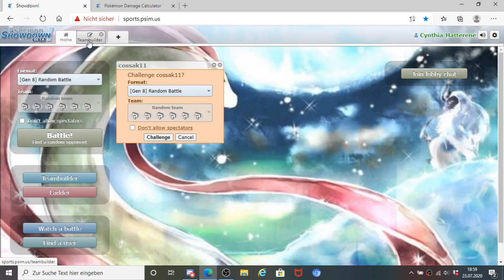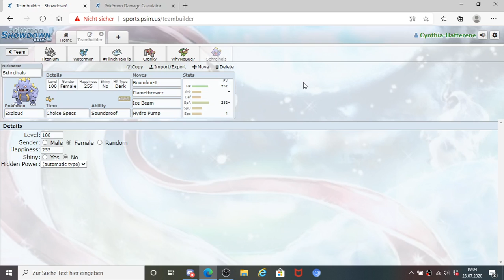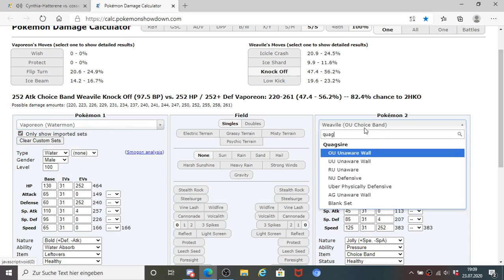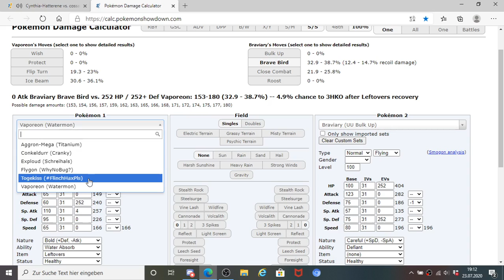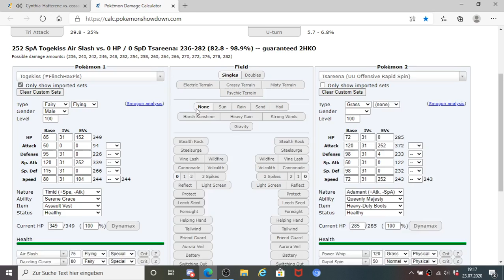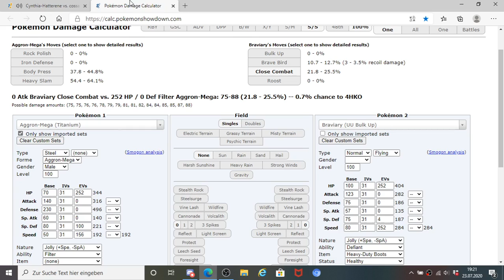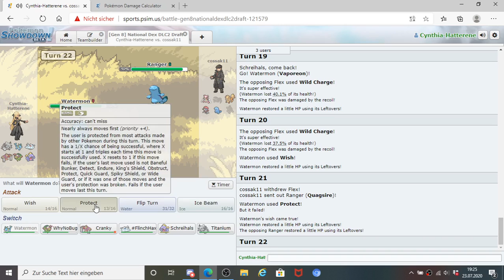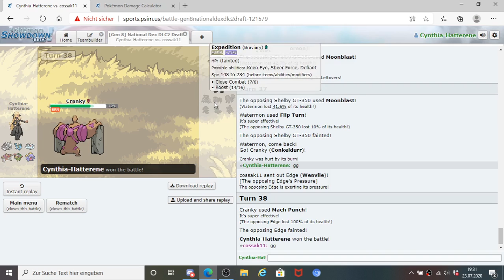The boys out here smashin stuff! - PCL S8 W3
Very late i know i know but still going to upload this nonetheless, definetly a good first game for exploud and a good way of showing that weve made a very good transaction in trading it with lickilcky, exploud definetly proved itself worthy to me this day. and of course, conk doing conk things and just smacking things hard.